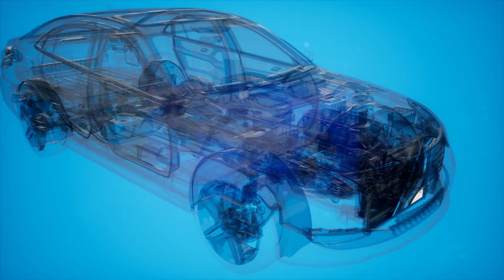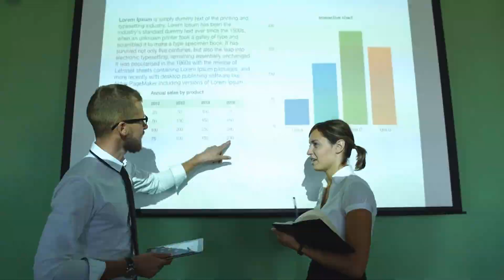Tập 508 | Vũ Luyện Điên Phong Audio | Chương 5109 - 5118 | Huyền Huyễn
⭐ Quyền lợi: Yêu cầu làm Full bất kỳ bộ truyện nào:
Truyện: VŨ LUYỆN ĐIÊN PHONG Tập 508
Tác giả: Mạc Mặc
Thể loại: Huyền Huyễn
Identifier: 63f5c62fefbdcab7d1682d8a

Chi tiết các chương:
00:00:00 Chương 5109 : Mặc tộc một tia hi vọng
00:12:01 Chương 5110 : Lại không cản tay
00:24:11 Chương 5111 : Hủy Mặc sào
00:36:08 Chương 5112 : Ta có lẽ có thể tìm được hắn
00:48:18 Chương 5113 : Tại sao lại tới (mọi người ăn tết tốt)
01:00:24 Chương 5114 : Đi mòn giày sắt tìm chẳng thấy
01:12:21 Chương 5115 : Ngươi trốn không thoát
01:24:14 Chương 5116 : Ngươi làm sao còn ở lại chỗ này
01:36:06 Chương 5117 : Lại phải biến đổi thành tiểu hài tử
01:48:19 Chương 5118 : Thái thượng truyền pháp chỉ

Any copyright complaints or suggestions please contact admin